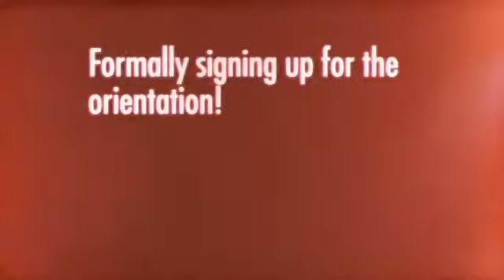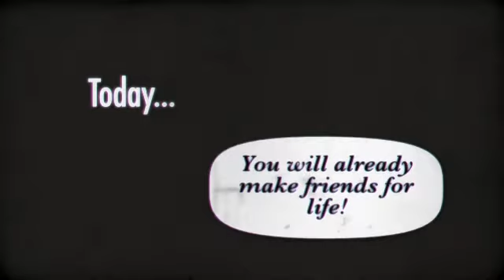Radboud University NIjmegen- Orientation Week- Monday 19 August 2013- Meet you mentors day.